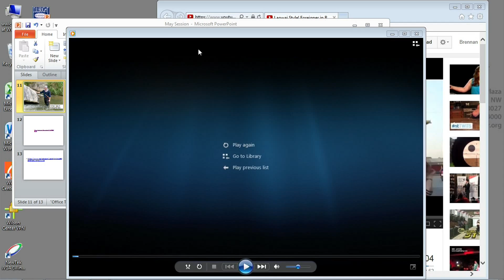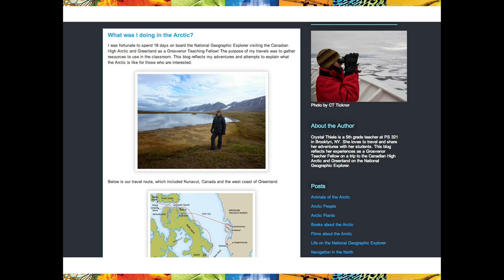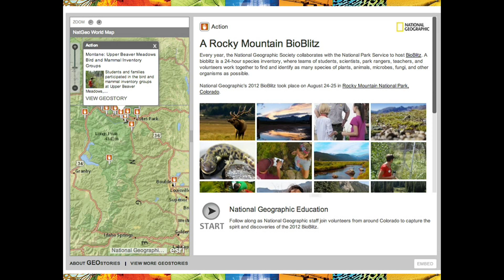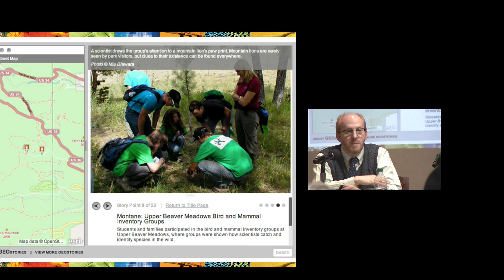The Fulbright Effect: How do we shape the future of public diplomacy and global education?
This panel discussion on the future of public diplomacy and global education is co-sponsored with the J. William Fulbright Scholarship Board. Speakers included: Tom Healy, Chairman of the J. William Fulbright Foreign Scholarship Board; Betty Castor //
Vice Chair, J. William Fulbright Foreign Scholarship Board (Moderator); Brett Bruen, Director of Global Engagement, National Security Council; Daniel Edelson, Executive Director, National Geographic Education Foundation; Agnes Igoye, Hubert H. Humphrey Fellowship Alumna from Uganda; and Lea Shanley, Director, Commons Lab